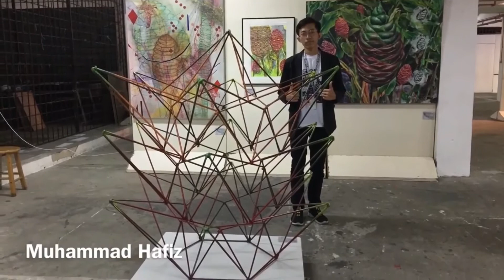Fine Art Sculpture UiTM Machang Kelantan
Karya akhir sculpture menggunkan material besi dengan teknik kimpalan (Welding)